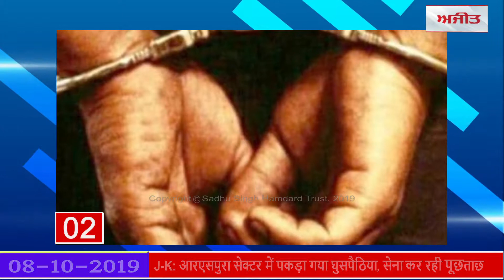fatafat news : फ्रांस में आज 'राफेल' की उड़ान भरेंगे राजनाथ सिंह